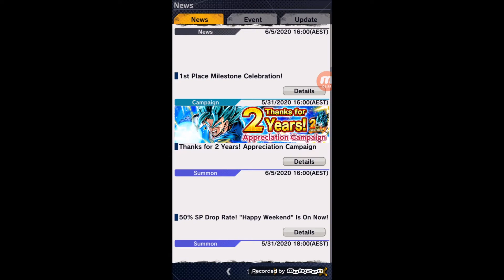Dragon Ball Legends - Legends Road - Trunks (Youth) Long Play